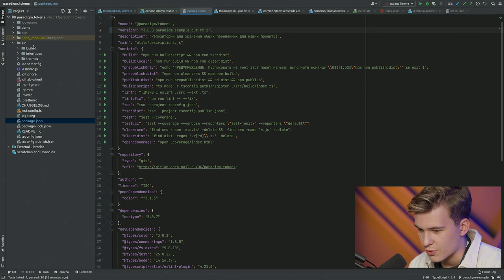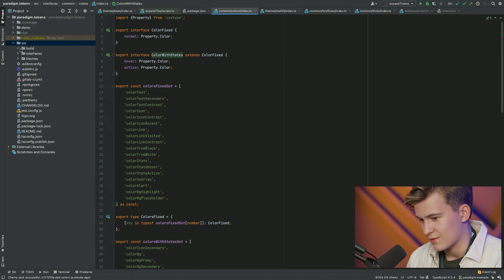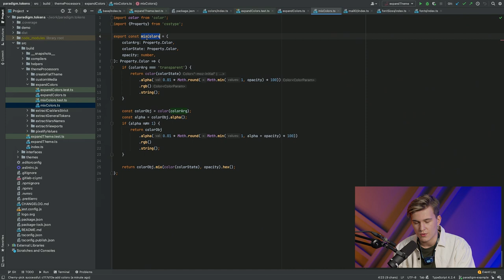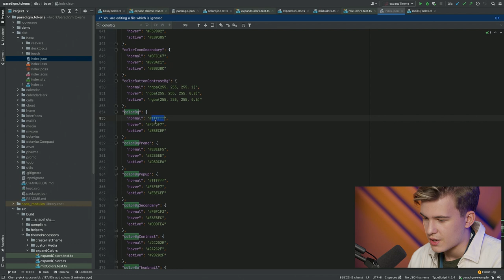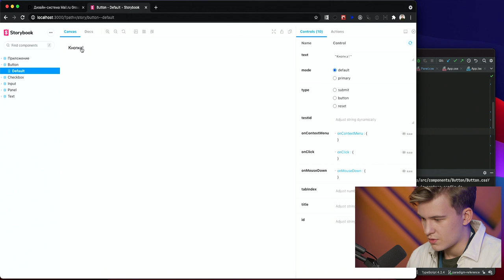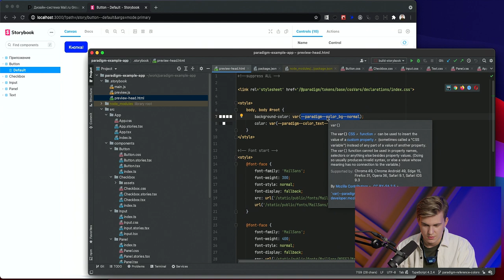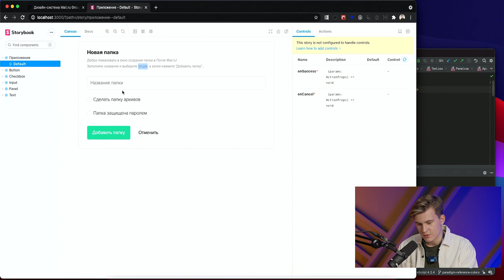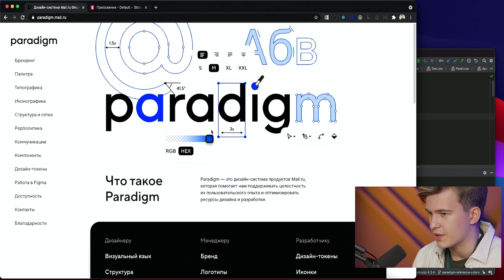Тёмная тема и тесты на состояние цветов | Скринкасты | Почта Mail.ru |#3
Заключительный ролик в серии скринкастов Сергеем Володиным и проектом Почта Mail.ru про дизайн-систему на фронтенде! В этом видео, наконец, переведём все цвета нашего проекта на использование переменных. Поговорим как можно сделать состояния цветов, статическую типизацию и автотесты.  А в конце полюбуемся на переключение светлой/и темной.